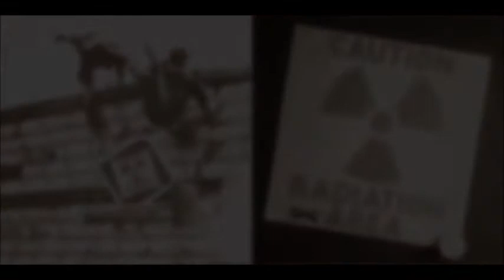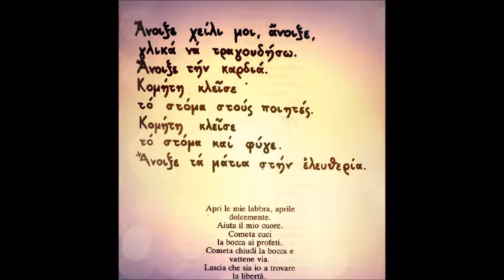Area - Cometa Rossa